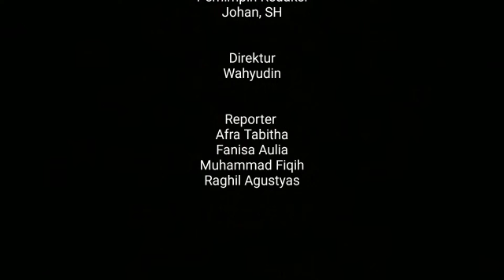Pasar Tertua di Jakarta Perpaduan Antara Pasar Modern dan Tradisional